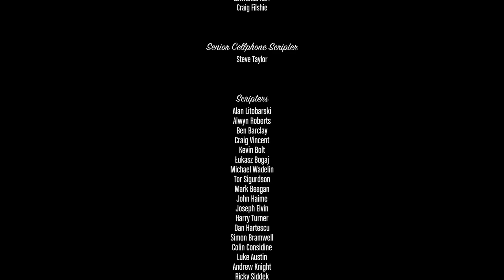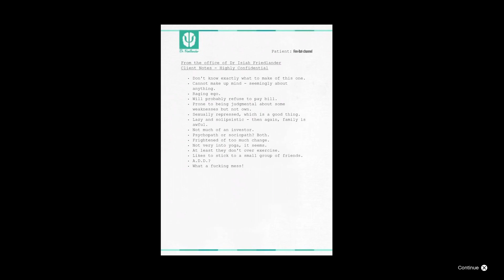Grand Theft Auto V_story pt 89 last page